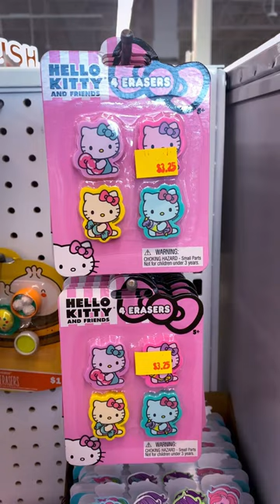Hello Kitty and Friends Store Finds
We found Hello Kitty and Friends Water Bottle, Throws and More! :)